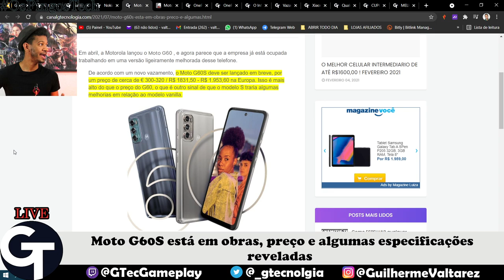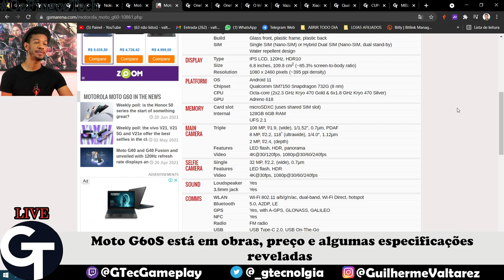Moto G60S está em obras, preço e algumas especificações reveladas